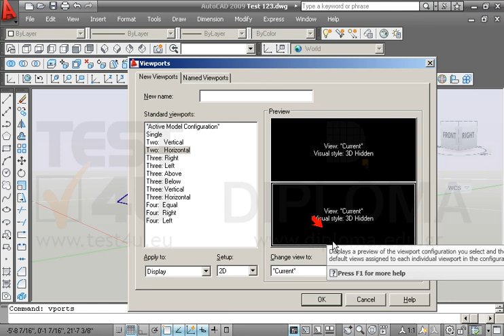Ανοίξτε το αρχείο με όνομα TEST 123.dwg από τον φάκελο IL-ates\CAD της επιφάνειας εργασίας και...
Ανοίξτε το αρχείο με όνομα TEST 123.dwg από τον φάκελο IL-ates\CAD της επιφάνειας εργασίας και με την κατάλληλη εντολή χωρίστε την οθόνη σας σε 2 οριζόντια τμήματα. Στο κάτω μέρος εμφανίστε το σχέδιο με απεικόνιση (Visual Style) Conceptual.